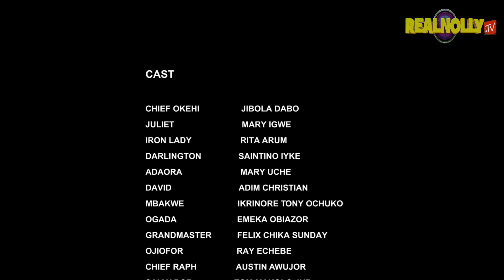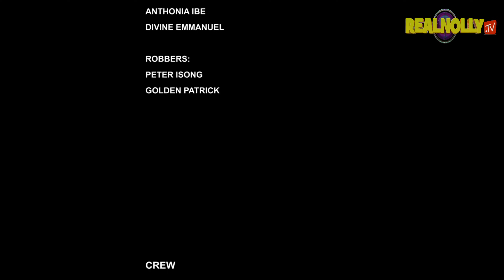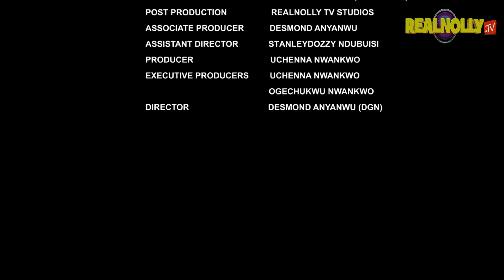THE CATS (SEASON 12) {NEW NIGERIAN MOVIE} -2023 LATEST NIGERIAN NOLLYWOOD MOVIE